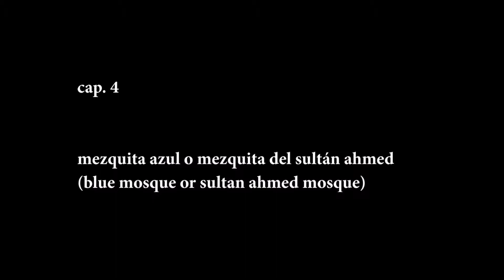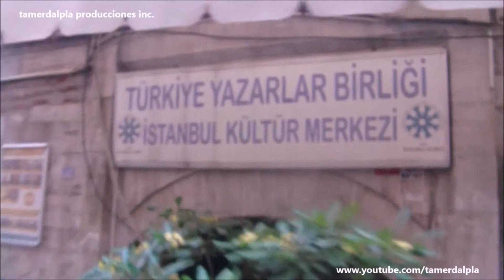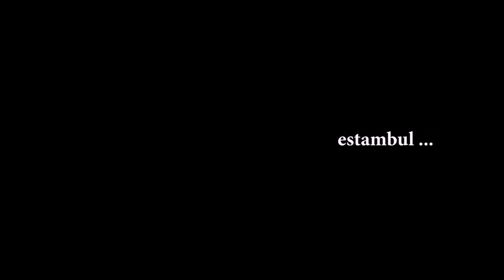42 Istanbul | Sultan Ahmed Mosque | Blue Mosque | Ch.4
Part of the tour we did in Europe between April and May 2014. On this occasion, the Sultan Ahmed Mosque or Blue Mosque, Istanbul, Turkey
Parte del periplo que hicimos por Europa entre abril y mayo de 2014. En esta ocasión, en la Mezquita del Sultán Ahmed o Mezquita Azul, Estambul, Turquía
This is an Youtube channel where you can find travel videos from almost whole Latin America, Europe, Southeast Asia and some events wich are into our interests.
Este es un canal de Youtube donde encontrarás varios videos de viajes por casi todo Latinoamérica, Europa, Sudeste Asiático, y además distintos eventos que nos interesan.

viajes por el mundo
videos de viajes por el mundo
videos de viajes
videos de viajeros
videos de viajeros por el mundo
wanderers videos
traveler videos
voyager videos
viajeros serie
serie de viajeros
mochileros por el mundo
videos de mochileros
videos de mochileros por el mundo
backpackers around the world
backpacking
backpacking around the world
backpacking videos
trips videos
世界旅行视频
vidéos de voyage du monde
Weltreisevideos
世界旅行者视频
randonnée dans le monde
Rucksackreisen auf der ganzen Welt